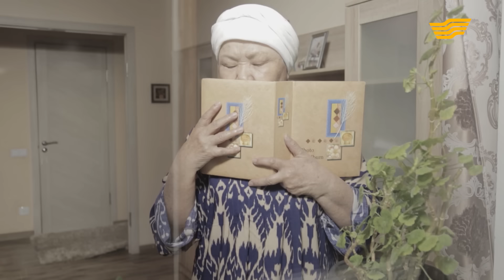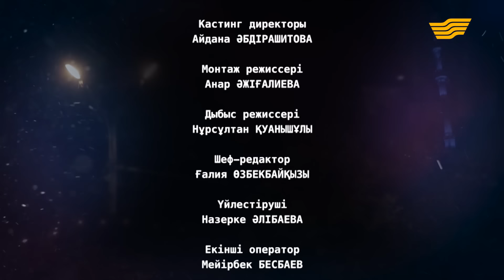«Менің тағдырым». Өзекті өртеген өкініш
Өмірде ананың амандығынан асқан бақыт бар ма?! Баласы өзін қанаттыға қақтырмай, тұмсықтыға шоқтырмай өсірген анасына қорған бола алмай, қапыда айырылып қалды. Өзекті өртеген өкініш... «Менің тағдырым» деректі драмасының кезекті шығарылымын көріңіздер!